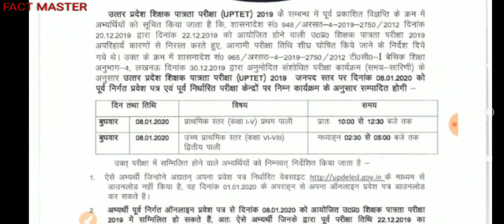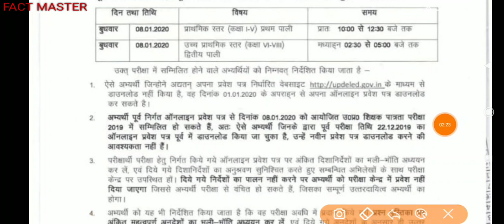यूपी टेट परीक्षा 2019 एडमिट कार्ड के संबंध में सूचना ।। विज्ञप्ति जारी ll